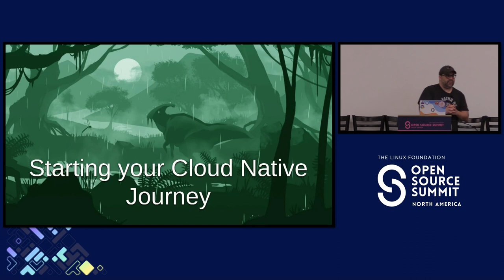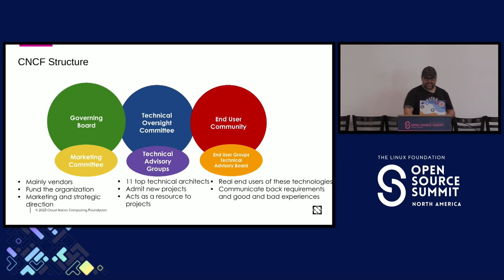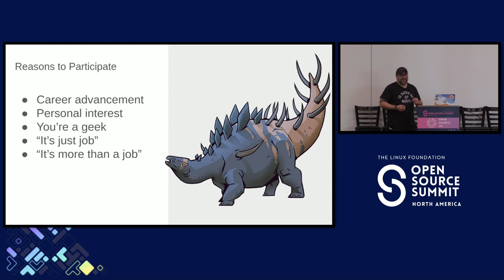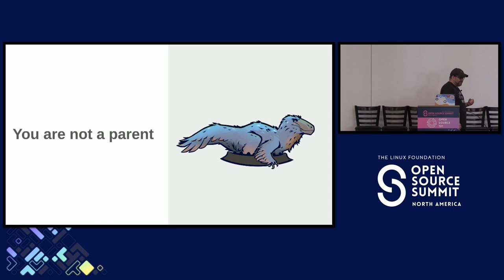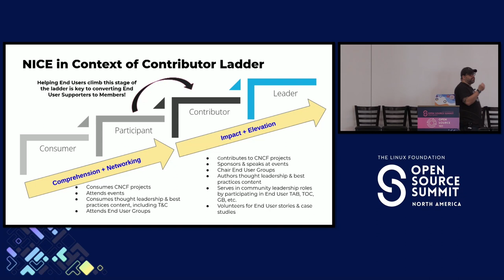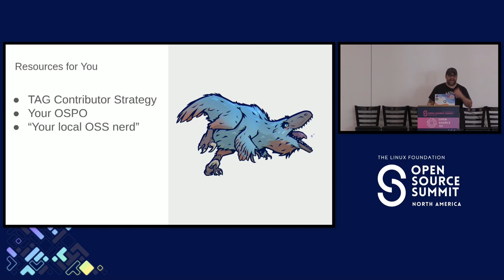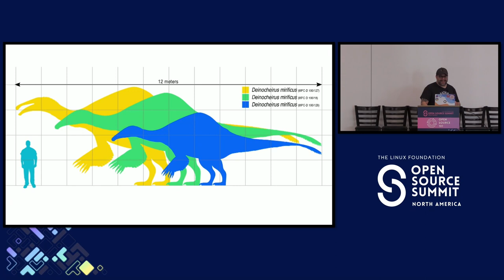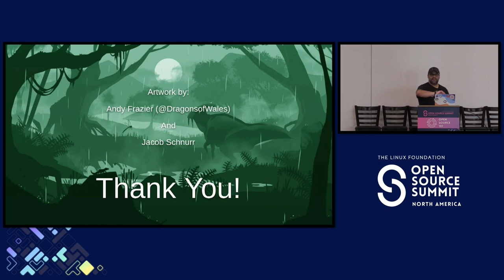Sponsored Session: Gitosaurs and Merga-a-dactyls: Starting your Cloud Native Journey - Jorge Castro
Sponsored Session: Gitosaurs and Merga-a-dactyls: Starting your Cloud Native Journey - Jorge Castro, Cloud Native Computing Foundation

Now that open source has devoured the world it's time to take a look at the long term outlook for our projects and our people. Journey with me as I take a look at our contribution processes through the lens of sustainability and long-term thinking. Just like ecosystems thrive on diversity and adaptability, so does our software playground. And it all starts with individual contributors.

In this talk I will go over the processes and techniques used by cloud native software projects to onboard contributors, and explain how you can get started. If you've ever wanted a "Where do I even begin?" guide to contributing to open source, this is the talk for you! We'll go over the technology, the projects, and the resources available to help you succeed in open source. There will be dinosaurs in this talk.